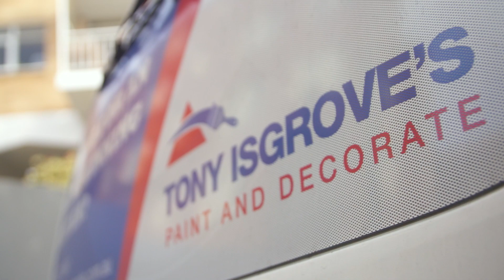Ian's Intro Strata